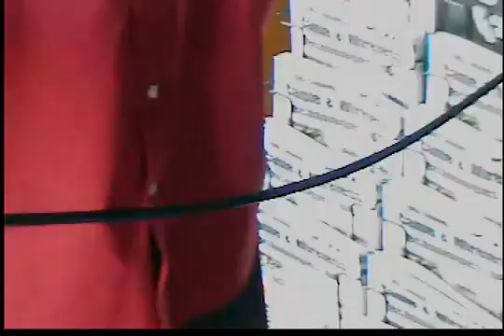How to Install a Fiber Optic Fan-Out Kit Using Six-Strand Loose Tube Fiber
Join Mercy from Discount Low Voltage as he demonstrates how to install a fiber optic fan-out kit using loose tube fiber. Fan out kits are available at Discount Low Voltage. First, he shows how to strip the jacket back on the loose tube fiber, then he shows the process of installing the fan out kit. Mercy is using a six-strand loose tube fiber and a 36-inch kit, though the kit is also available online in the 24-inch size.

To get started, users will need a fan out kit and a section of loose tube fiber optic cable. Loose tube fiber comes in a variety of sizes, so choose the fiber with the same strand count as the fan out kit. Inside the fiber you’ll find a protective sleeve over a loose tube consisting of a hard plastic material that protects six strands of 250 um fibers. The fibers are color-coded.

Step 1: Strip the loose tube fiber so that the individual fibers are exposed. You’ll want to expose a slightly longer section of fibers than the length of the fan out kit. Professional installers use tape to secure the fibers so that they’re dangling over the edge of a table for an easier installation.

Step 2: Use a fiber optic cable cleaning nap to wipe down the length of the fiber. This will remove some of the gel on the fibers to make it easier to get them into the fan kit. Professionals also are known to put a little baby powder on their hands and run them down the fibers to make them slide a little smoother.

Step 3: Starting with the orange strand from the loose fiber kit, line the fiber up with coordinating strand on the fan out kit and slide it into the fan out kit gently until it is all the way through. Repeat this process with each strand from the loose fiber kit.

Step 4: Apply the clip from the fan out kit to the end of the fan-out strands where they meet the loose tube fiber. Apply a small drop of silicone to the inside of the clip to help keep everything in place.

Once the clip is in place, you have successfully installed a fiber optic fan-out kit using loose tube fiber. You can now use the fan out kit to complete your project.